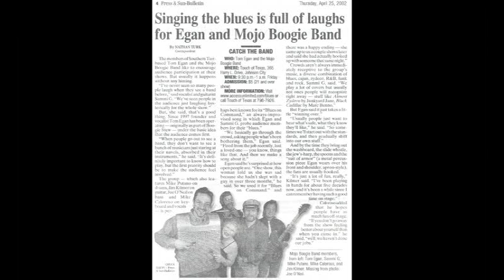Tom Egan and the Mojo Boogie Band Love Me To Death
LIve Performance in 2001 at the John barleycorn in Owego New York. Recording by Joel O'Neil. Band members Sammi Garrett, Joe O'Neil, Mike Caloroso, Mike Putano, Jimbo Kilmer and Tom Egan